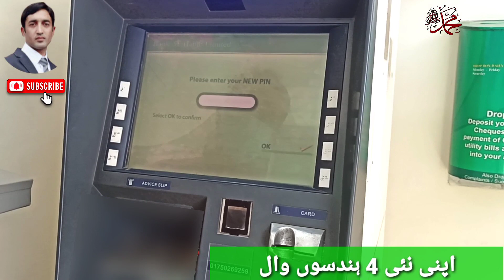How to Change Bank AL Habib ATM Card PIN using ATM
In this Video we will learn how a customer of Bank AL Habib can change his ATM Card PIN using Bank AL Habib ATM

✓✓ How to use Bank AL Habib ATM to transfer money

✓✓ How to register for Bank AL Habib Mobile App